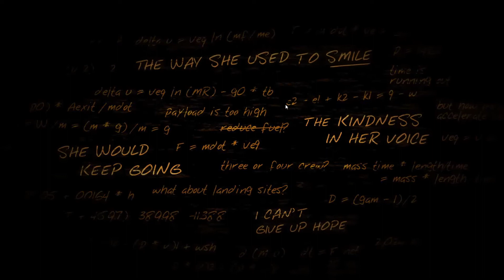THERE IS NOTHING ANYWHERE | Lifeless Planet #1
The first part of the journey in this lifeless barren wasteland.
Some of the edits were changed by accidents and weren't discovered until after upload. Mb.